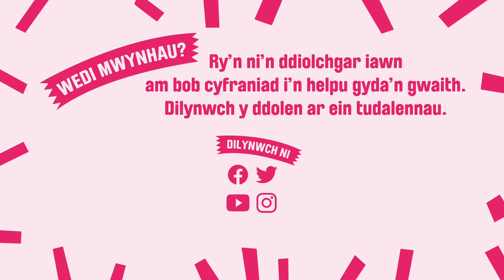Cofio 40 mlynedd Theatr Maldwyn – Penri Roberts ac Alwyn Sion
Penri Roberts ac Alwyn Siôn sy’n rhannu atgofion a straeon am hanes Cwmni Theatr Maldwyn